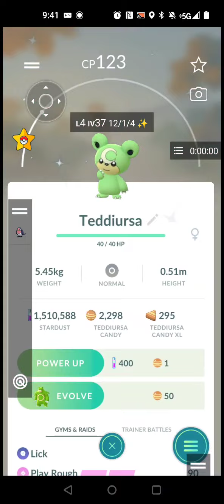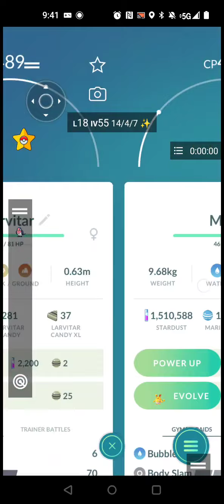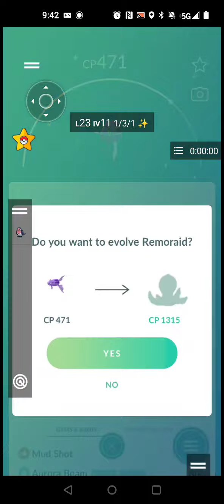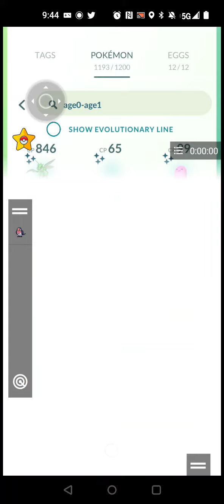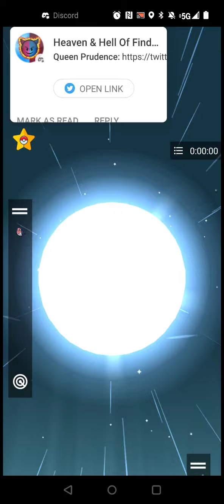all of my jouto tour event Pokemon